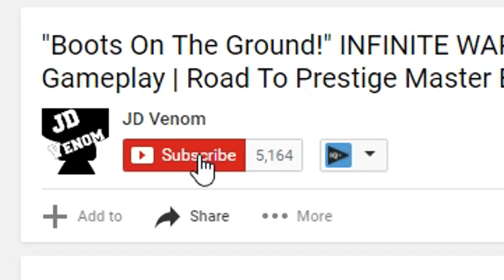REIGNS VS CENA AT WRESTLEMANIA 34? - Getting Over Podcast Ep. #9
REIGNS VS CENA AT WRESTLEMANIA 34?  ,RAW & SmackDown Live Ratings Report, Who Is WWE Signing In The Fall?, Mae Young Classic Update. Boy & Bae Of The Week, & This Week In Wrestling

Top 5 Bae's
1.JoJo
2.Alexa Bliss
3.Sasha Banks
4.Liv Morgan
5.Maryse

$3: McMahon Loves Roman Reigns
$4: Glorious!
$5: Masturbation Celebration!
$10 King Of Strong Style